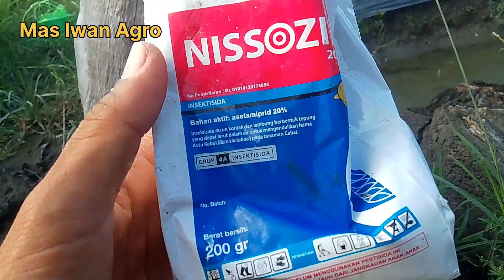SEMPROT CABE KE 15 USIA 48 HST